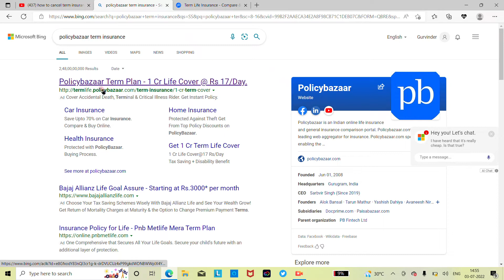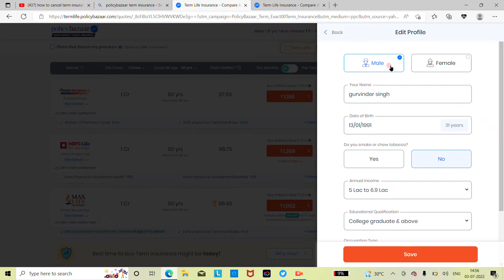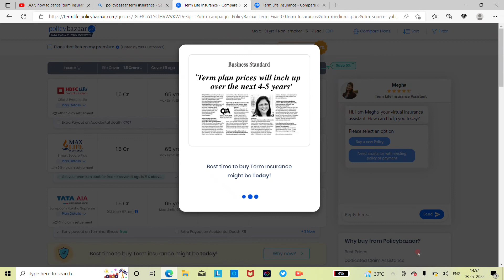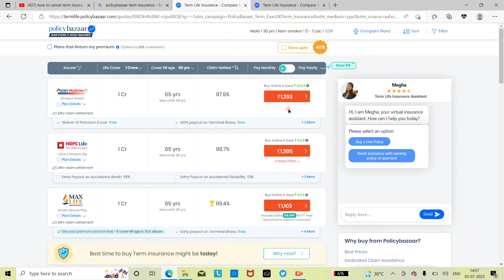HOW TO CALCULATE TERM INSURANCE PREMIUM FOR ALL INSURANCE COMPANY